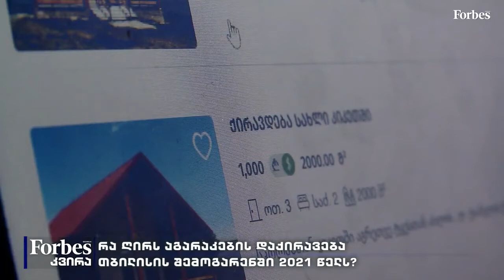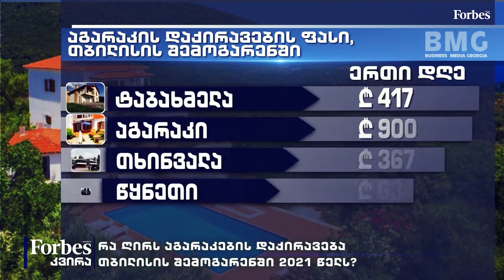Forbesკვირა - რა ღირს აგარაკების დაქირავება თბილისის შემოგარენში 2021 წელს?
მადონა კაჭკაჭაშვილი - myhome, mytravel, ბიზნეს მიმართულების ლიდერი